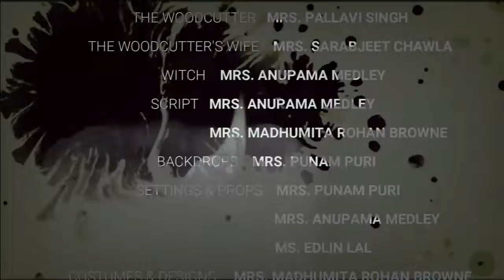Hansel And Gretel Story for Kids